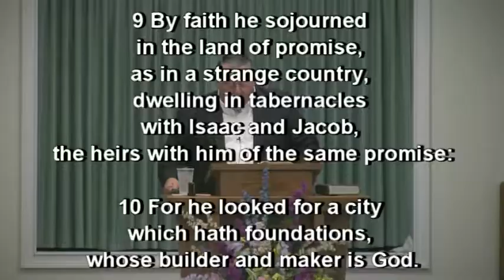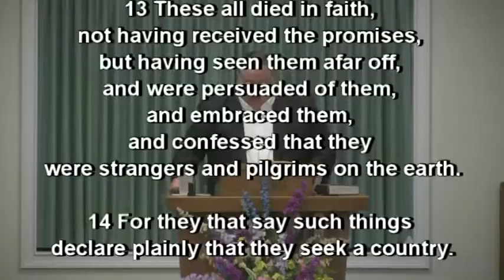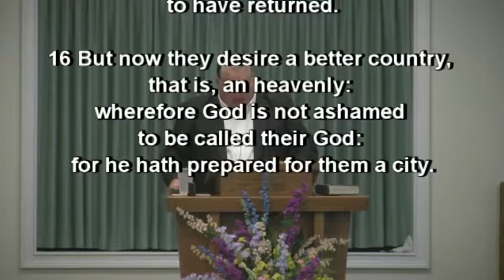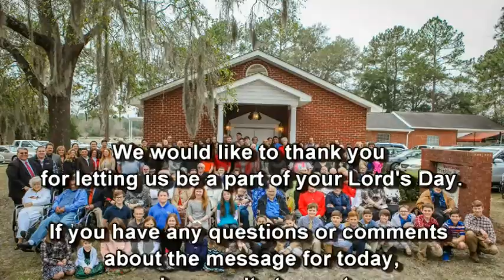Wanderer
Sermon Title: "Wanderer" (Hebrews 11:8-16)